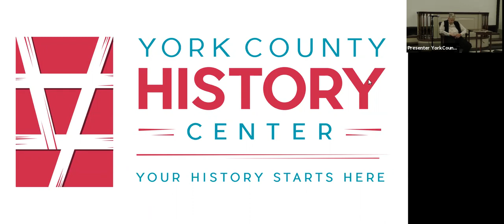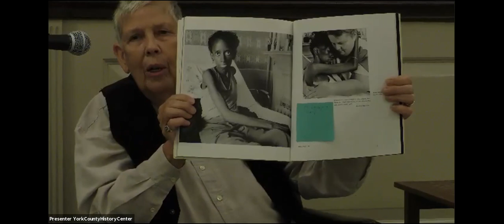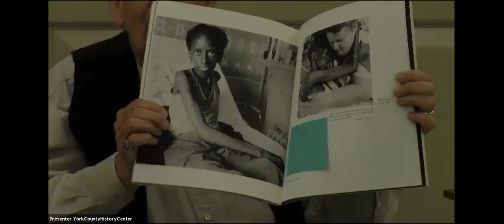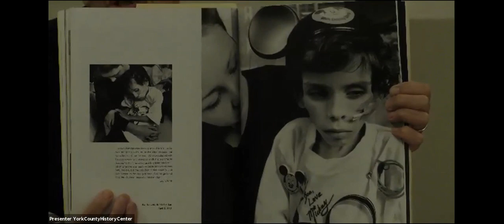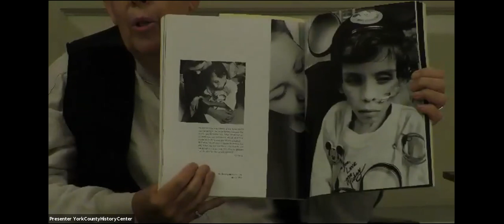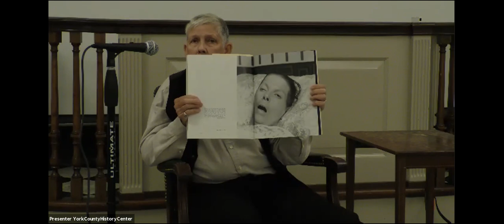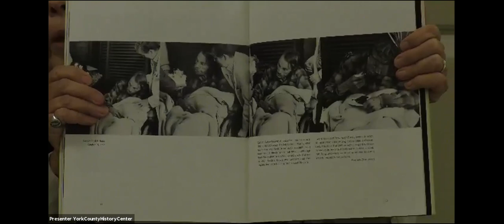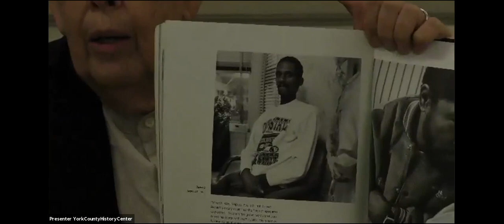Joy Ufema-Counsel Presents at Second Saturday - September 12, 2020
Joy Ufema-Counsel is a retired nurse and thanatologist.  Her work with the terminally ill has been featured on national television on “60 Minutes” and film, “A Matter of Life and Death”.  Joy has written two books “Brief Companions” and "Insights on Death and Dying” and has published a number of articles.  Joy will speak about her experiences working with the terminally ill and her caring for AIDs patients at the York House Hospice during the height of the AIDs epidemic.